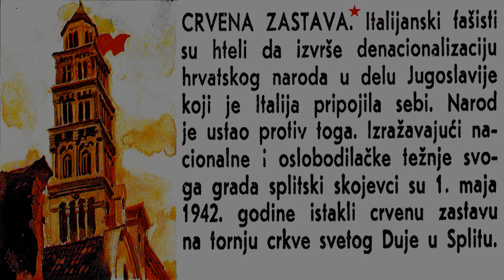Partizanske inspiracije ponedeljkom - CRVENA ZASTAVA na tornju crkve svetog Duje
Partizanske inspiricije se bave povijesnim dogadjajima, ljudima, partizanskom lirikom, pjesmom ali pre svega svijetlim primjerima iz narodno-oslobodilačkog rata (NOR).
Partizanska inspiracija. Crkva svetog Duje. Split. Dalmacija. Istra i Dalmacija. Titovi partizani. Marsal Tito. Josip Broz Tito. Antifasizam. Narodnooslobodilačka borba (NOB) ili Oslobodilački rat naroda Jugoslavije. Jugoslovenski partizani. Jugoslavija. SFRJ. Narodnooslobodilačka vojska i partizanski odredi Jugoslavije. Video spot. Partizanska pjesma... Tito i Partizani... Partizani protiv Nemaca... Antifasizam... Motivacije... SKOJ